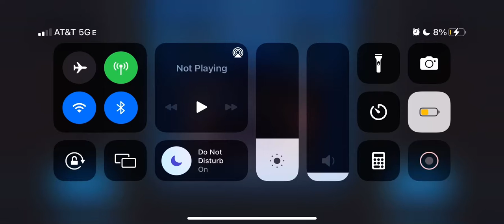MHL(WK8): SARASOTA REDTIDE vs CLEVELAND DIVORCED GUYS